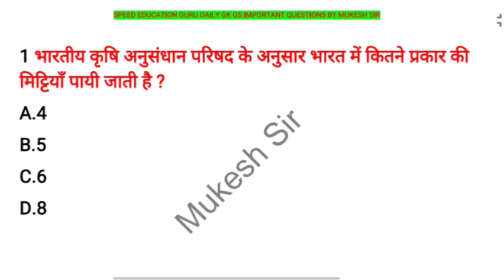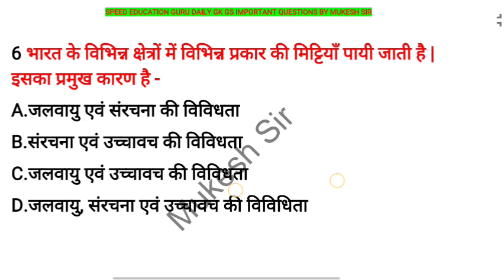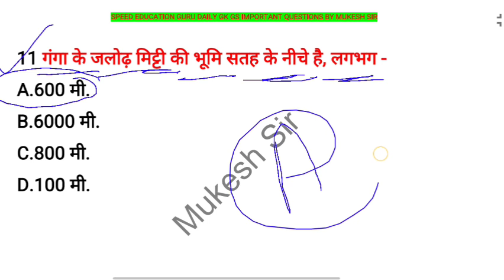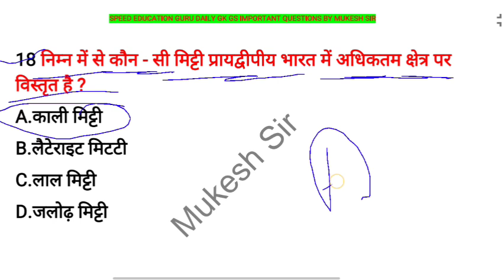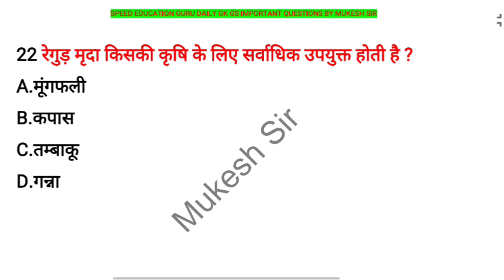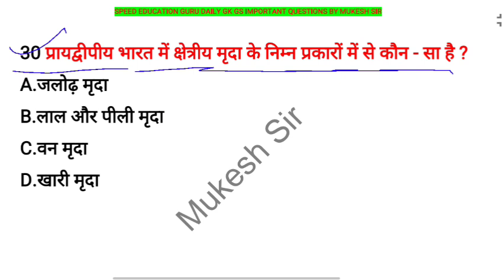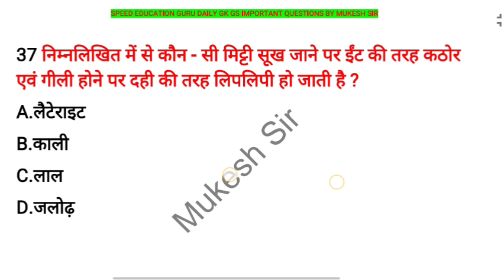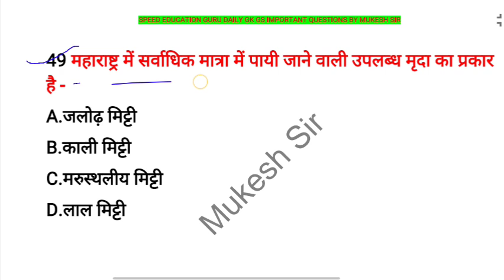भारत की मिट्टियाँ | bharat ki mitti in hindi trick | soil of india in hindi | Indian Geography | gk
indian soil
भारत की मिट्टी
indian geography
geography
Indian soil in hindi
Indian Geography
भारत की मिट्टियाँ
types of soil in india
indian soils map in hindi
bharat ki mittiyan
bharat ki mitti in hindi trick
bharat ki mitti ke baare mein
soil of india in hindi
soil of india trick
soil of india in english
लाल मिट्टी
जलोढ़ मिट्टी
लेटराइट मिट्टी
मरुस्थलीय मिट्टी
पर्वतीय मिट्टी
दलदली मिट्टी
लवणीय मिट्टी
काली मिट्टी
bharat ki mitti
Indian Soil gk question
railway all exam
Study iq gk test with mahatmaji
Railway group D GK
police si
gk tricks in hindi
gk hindi
ssc gk tricks in hindi
gk tricks
general knowledge
gk questions in hindi
gk questions
general awareness
latest gk
Soils of India
current gk
geography by sahu sir
crazy gk trick
Indian soil
soilslecturebysahusir
soilslectureby crazygktrick
indian soil mcq
soils mcqs
what is soil
types of soil
soils of india ncert
characterstics of soil
loamy soil
alluvial soil
मृदा का वर्गीकरण
मृदा के प्रकार
जलोढ़ मृदा
ssc cgl geography questions
ssc cgl geography previous year questions
ssc cgl geography important questions
geography for ssc cgl
ssc cpo geography previous year questions
ssc cpo geography questions
ssc cpo exam date
ssc cpo general awareness
Nitin Sir Study 91
Most Important Question Soil Part 01
भारतीय मिट्टी से संबंधित महत्वपूर्ण प्रश्न
100 Question Practice
Study91 Soil
Soil se sambandhit prasn
mitti se sambandhit prasn
important question practice in Soil
important facts of Soil in hindi
Soil classes
study 91 nitin sir
Soil by neeraj sir
study 91 Soil classes
Soil by nitin sir
Soil most important question in hindi with test and mock test